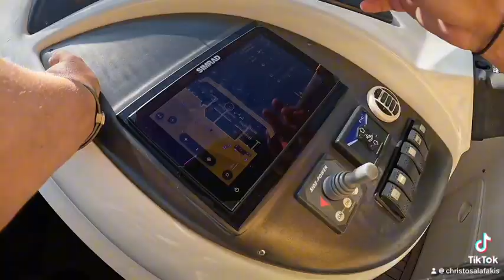Αντικρίζοντας δελφίνια και μεγάλες χελώνες σε ένα φανταστικό trip !!